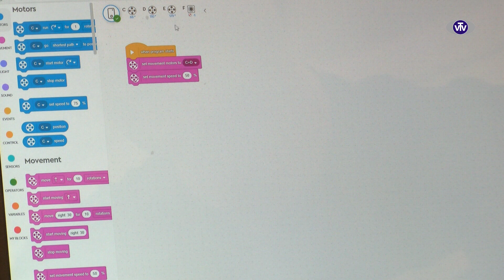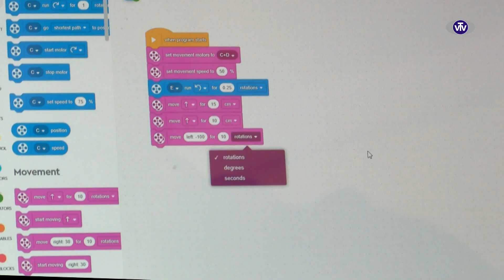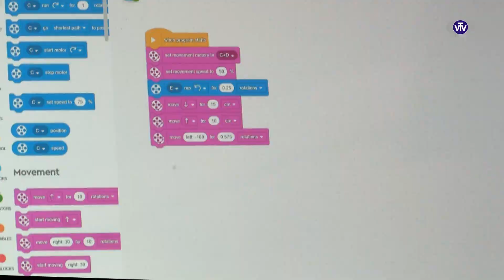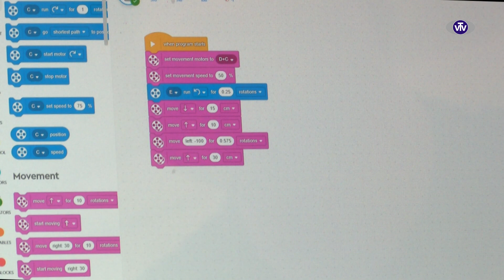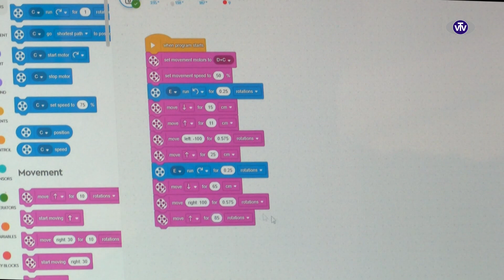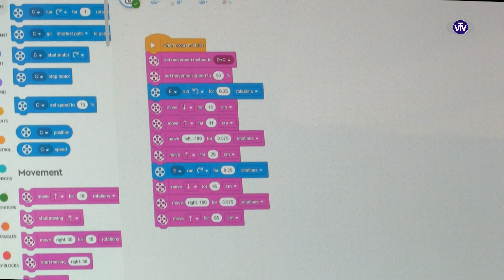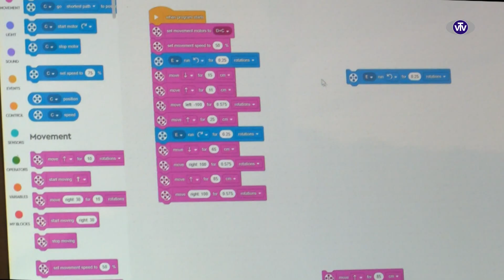Robo TV 33. oddaja - 17. 4. 2024